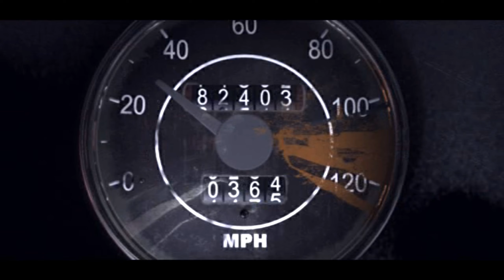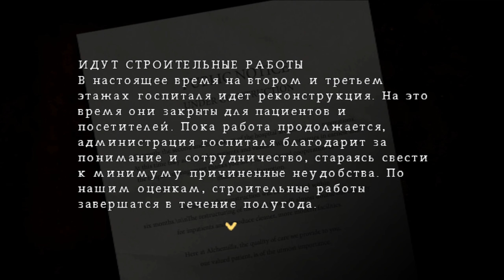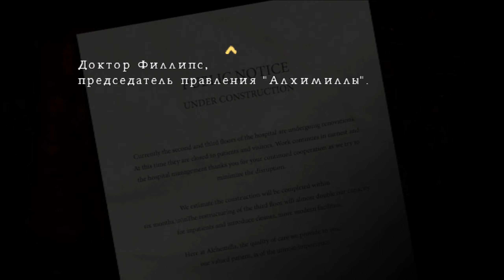Silent Hill: Origins (PS2) part 1 - Пожар в Доме Гиллеспи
Прохождение игры Silent Hill: Origins выпущенной на платформе PlayStation 2 (эмуляция через PCSX2). События Origins берут своё начало за семь лет до событий первой части, ещё до того как Сайлент Хилл оказался погружен в кошмарный мир Алессы Гиллеспи. Главный герой - дальнобойщик по имени Трэвис Грейди дабы успеть вовремя довести груз решает проехать до Брамса коротким маршрутом через Сайлент Хилл. Однако, неожиданное появившаяся перед фурой таинственная фигура вынуждает Трэвиса резко затормозить. Выйдя из фуры, Трэвис обнаруживает убегающую вдалеке девочку, которая приводит Трэвиса к горящему дому, из которого дальнобойщик спасает очень сильно обгоревшего ребенка лет семи. После этого Трэвис тут же теряет сознание и приходит в себя уже в Деловом районе Сайлент Хилла, на скамейке недалеко от Госпиталя Алхемилла. Беспокоясь за судьбу спасенного ребенка, Трэвис отправляется в госпиталь и постепенно становится участником мистических событий, которые и положат начало противостоянию культа Сайлент Хилла и Алессы Гиллеспи.